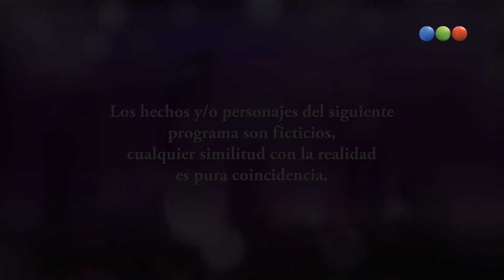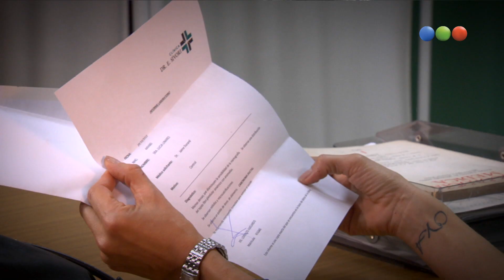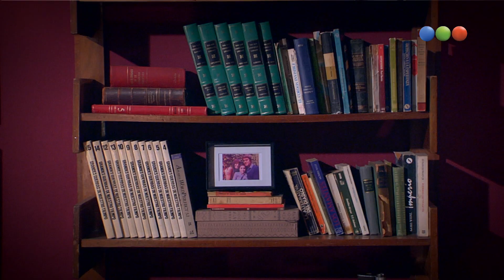Capítulo 28 - Taxxi, Amores Cruzados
"Taxxi, Amores cruzados" cuenta la historia de Martín Montana (Gabriel Corrado), un médico que luego de sufrir la muerte de su esposa se refugia tras el volante de un taxi, escapando de un recuerdo que lo atormenta desde hace quince años. Para Martín, esta muerte representa una herida aún abierta. Sin embargo, su vida toma un rumbo inesperado cuando el destino lo cruza con Tania (Rocío Igarzábal), una mujer idéntica a Agustina, su difunta mujer. Sus vidas quedan entrelazadas en este encuentro y el amor revive en Martín con la fuerza del pasado.